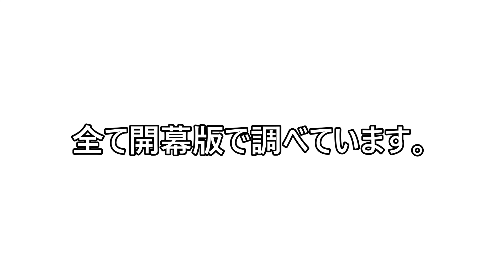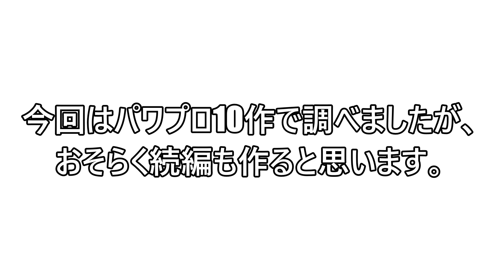歴代NPB最速ピッチャーのパワプロの能力まとめ①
各パワプロで最も球速が速い実在投手の能力まとめ
パワプロ'94-パワプロ10で最も球速が速い実在選手のデータです。
とりあえず今回は①という形でパワプロ10作で調べました。おそらく次の10作を②という形で作ると思いますがいつになるかは未定です。
補足
最初の方のパワプロは決定版の発売がないため全て開幕版で統一して調べています。
投球フォームを載せている理由
投球フォームはなくてもいいと思われた方も多いと思います。
実は以前このチャンネルが広告がつかなくなっていました。(2021/3/19現時点ではついています)
「繰り返しの多いコンテンツ」に当たるという理由で広告がつかなくなったのですが、どうも画像と文字のみの動画は対象になる可能性があるみたいです。そのため動きを入れたかったので、投球フォームを入れています。画像と文字のみのパワプロ動画はサブチャンネルで投稿しています。

投球フォームを入れていますが、球速は最速ではないです。
調子絶好調でボタン連打すれば最速が出ますが、パワプロ2とか3はキャンプモードの時は調子普通しか選べないためです。
サブチャンネルはこちら